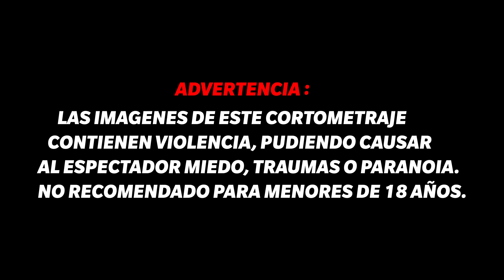La ira de los inocentes 2x01 (The Black Crow)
En la ciudad The Winds, están sucediendo varios hechos delictivos, el agente Travis Fixer, desesperado y envuelto en cólera, viendo que su trabajo no da resultados, decide tomar la ley por su mano

CASTING Y SELECCION DE PERSONAL

¿Quieres participar en el próximo cortometraje?

ACTORES Y AXTRICES

EDUARDO.LAJARA
PP EL TIGUERE
FRANCISCO HELLIN
BRUNO ARREDONDO
LOLA BELTRAN
ANTONIO JARA

 PRODUCTOR MUSICAL

T-CA$H

 BANDA SONORA

T-CA$H, MAKERPRODS Y OBLIGADOFILMS

BAR @BLACKCROWMURCIA